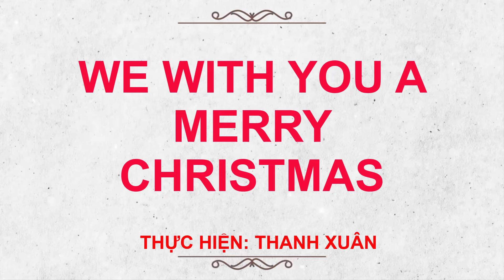🧑‍🎄WE WISH YOU A MERRY CHRISTMAS 🧑‍🎄 (CĐ GIÁNG SINH - SÔI ĐỘNG - DỄ TẬP)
👉Link kênh của mình:    / xuanphantv